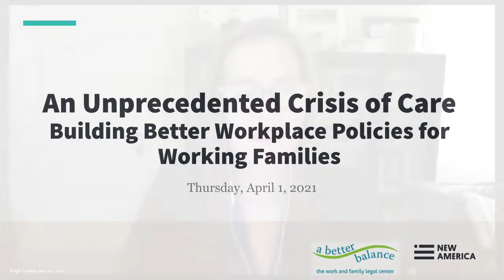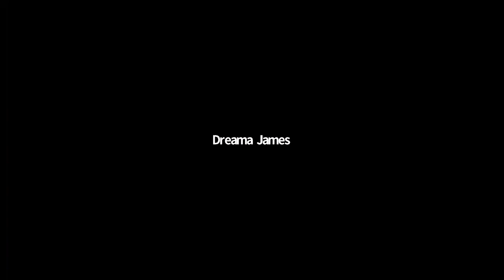An Unprecedented Crisis of Care: Building Better Workplace Policies for Working Families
When the COVID-19 pandemic—and the subsequent economic collapse—hit, the United States’ longstanding care crisis was laid bare. Without critical public policies to support workers with caregiving responsibilities, more people than ever before, disproportionately women and women of color, are being forced to make impossible choices between caring for themselves and their loved ones and their economic security.

A just and equitable recovery will require creative thinking and new approaches to caregiving policies to ensure that all working people have the tools they need and that those tools help to promote racial, gender, and, economic justice. Now is the time to build upon the last two decades of substantial policy and cultural progress on care at the local, state, and national levels, to show the common ground between workers’ interests and business interests, and to think boldly and creatively about the future.

A Better Balance and the Better Life Lab at New America invite you to a virtual event featuring workers, caregivers, thought leaders, business experts and work-family justice advocates to hear from the front lines about what workers who need to care for themselves or loved ones are facing in today’s profoundly difficult economic climate, and to come together to strategize on a blueprint for progress and policy innovation for the care infrastructure this country needs.

Join the conversation online using CareCrisis and following @BetterLifeLab and @ABetterBalance.

Agenda:

Opening Remarks

Heather Boushey, @HBoushey
Member, Council of Economic Advisers

Panel #1 - Putting Front Line Workers Front and Center: Worker Leadership in the Fight for Work-Family Justice

Brigid Schulte, @BrigidSchulte (moderator)
Director, Better Life Lab

Dreama James
A Better Balance Community Advocate and fast food worker in Georgia

Virginia James
A Better Balance client and former retail worker in South Carolina

April Kimbrough
Nursing student and paid leave advocate

Tasha Murrell
A Better Balance Community Advocate and Teamsters organizer; former warehouse worker in Tennessee

From Story to Action: Driving Human-Centered Solutions

Jocelyn Frye
Senior Fellow, Center for American Progress

Panel #2 - How Federal Law is Failing Working Families & How We Move Forward: Maximizing the Urgency of the COVID-19 Crisis to Build Permanent Work-Family Solutions

Sherry Leiwant, @ABetterBalance (moderator)
Co-Founder and Co-President, A Better Balance

Marc Freedman
Vice President, Workplace Policy, U.S. Chamber of Commerce

Clarissa Martinez De Castro, @CMartinezDC
Deputy Vice President, Policy and Advocacy, UnidosUS

Marcia St.Hilaire-Finn, @BrightStartNoma
Managing Director, Bright Start Early Care & Preschool

Vicki Shabo, @VShabo
Senior Fellow, Paid Leave Policy and Strategy, Better Life Lab